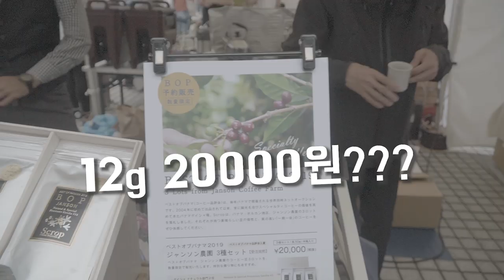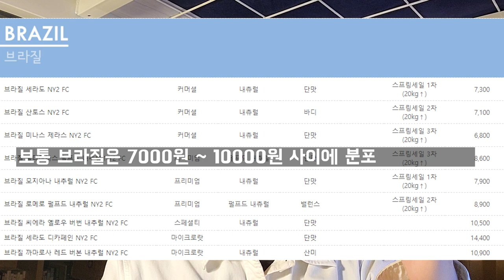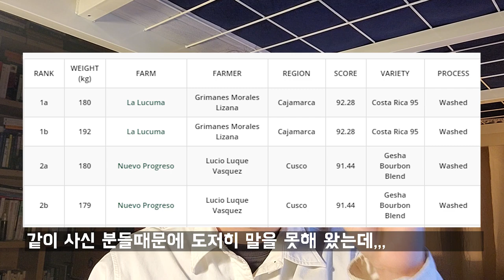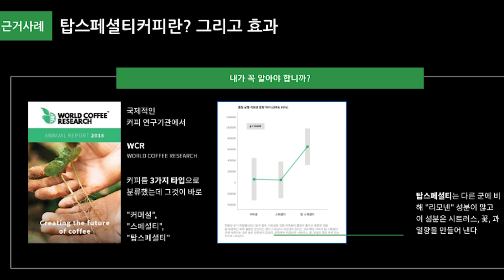스페셜티 커피가 스페셜하지 못한 이유 3가지